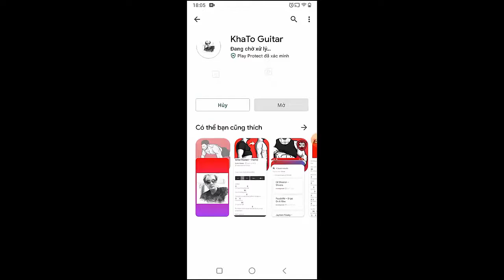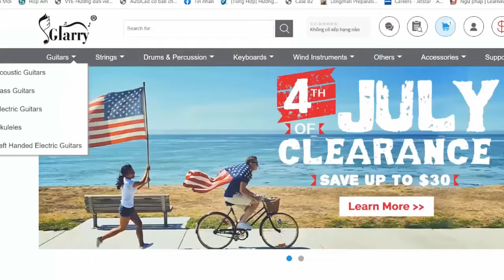Blackbear - Hazel Inside | Guitar Tutorial